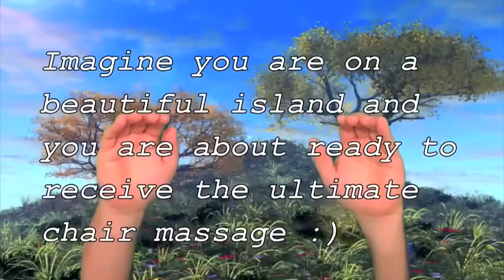Virtual Massage (Chair Massage) - Part 3